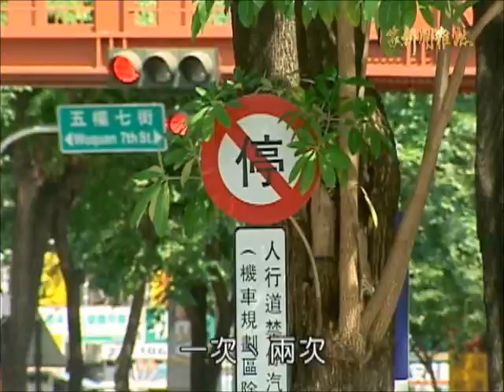客家新聞雜誌 第302集 城市的肺活量(二)剪樹不是剪頭髮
行道樹怎麼種是一大學問，樹木的修剪更可說是我們樹木維護最嚴重的問題，管理單位常因為缺乏專業，或是圖方便，用愛樹人士所說的「三刀流」，三刀直接把樹冠砍除，像剃光頭一樣，不僅難看，還害得樹傷痕累累，颱風來時倒一堆，修剪反而幫倒忙。因此許多愛樹人士與樹醫生，只好疲於奔命，到處提出呼籲，為樹健診、救治，因為我們好好保護樹木，它們才能保護我們。